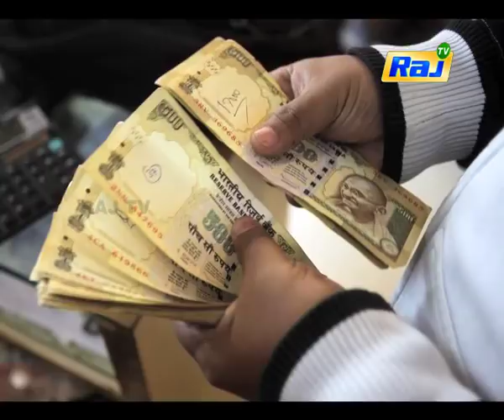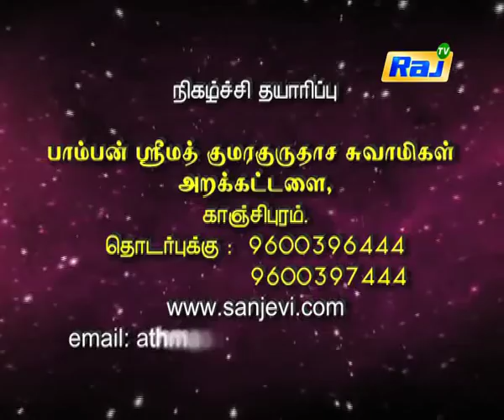Athma Sangamam | DT 25-11-2017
Category
        People & Blogs
    License